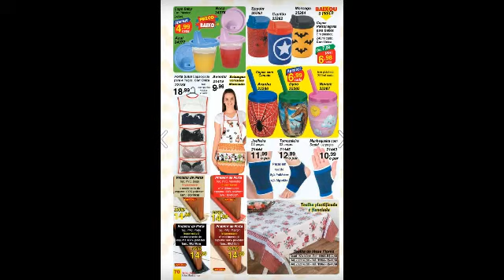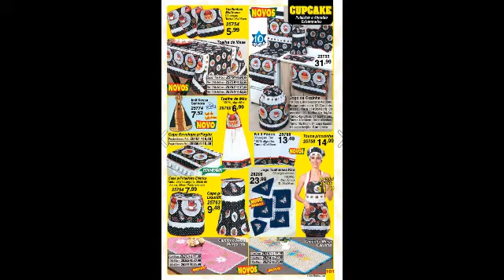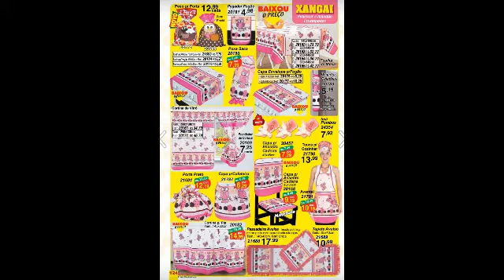Revista da Miro Star Jan/Fev/Mar/Abr/ 2020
Muitas novidades num catálogo novo da miro star.